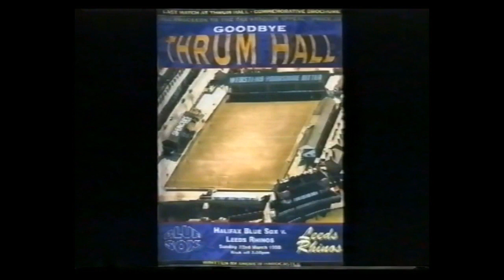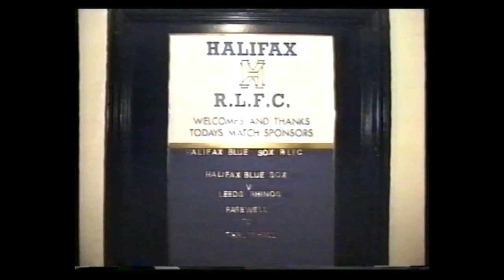Farewell Thrum Hall Halifax Rugby League Documentary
SOUND IS A BOT ROPEY